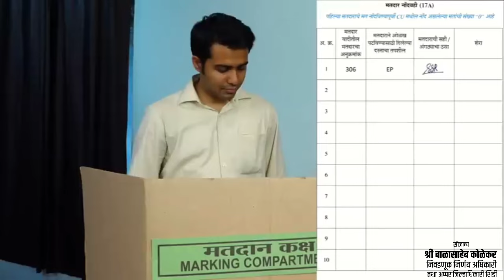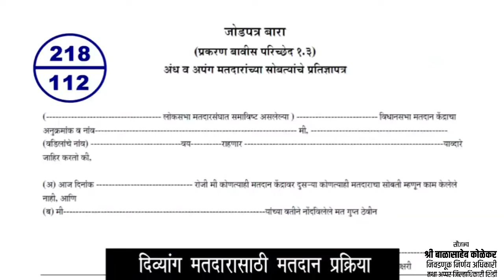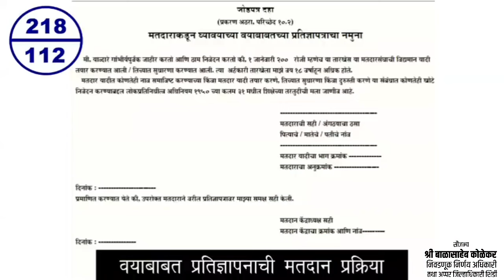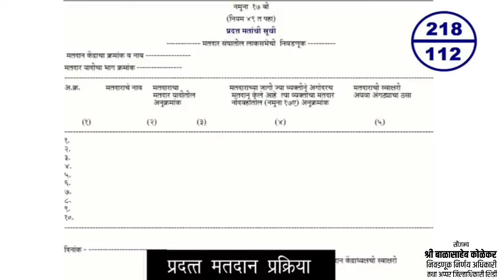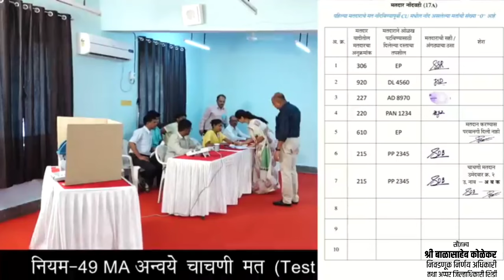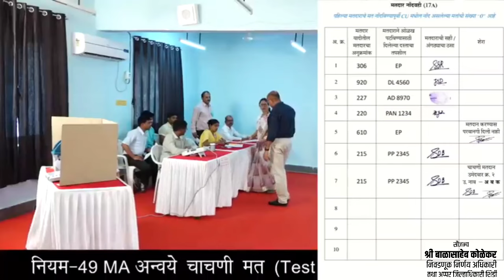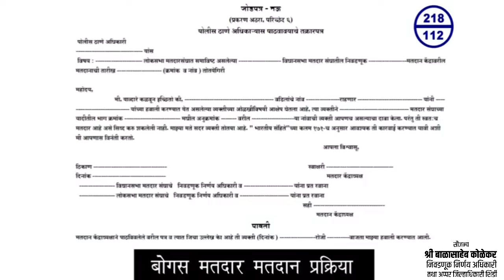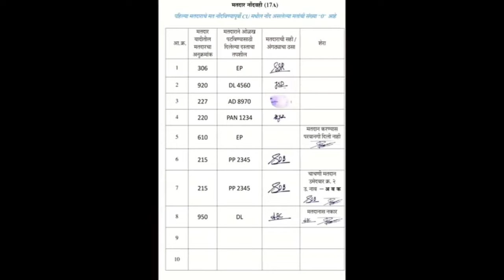अशी राबवा प्रत्यक्ष निवडणूक प्रक्रिया अत्यंत सोप्या पद्धतीने | सोपे स्पष्टीकरण